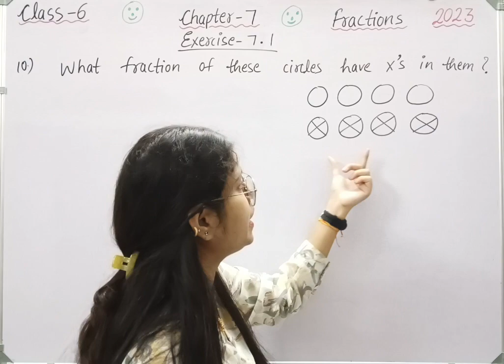Q 10, Ex 7.1 - Fractions - Chapter 7 - Class 6th maths NCERT | maths new syllabus ncert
class 6 maths chapter 7 Fractions new syllabus.

Welcome to Mathematics Farm . In this video we will be discussing CBSE Class 6 Maths Chapter 7 Fractions | Exercise 7.1 question 10 solution | NCERT Explanation .